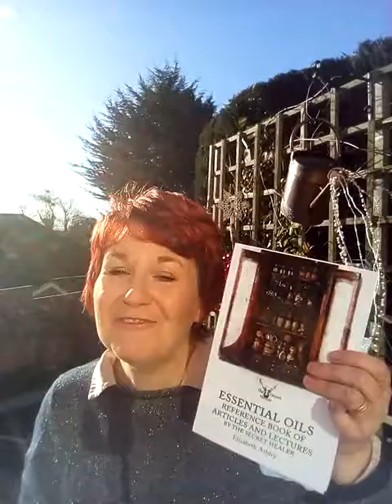Does it matter where an oil grows?